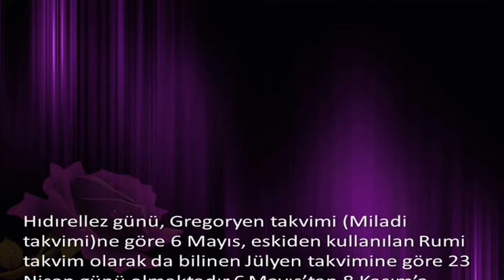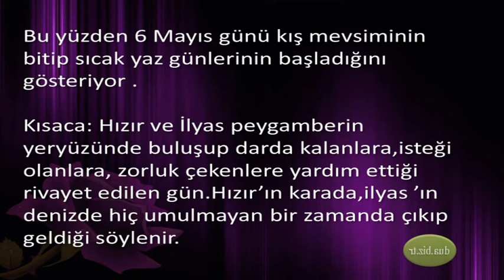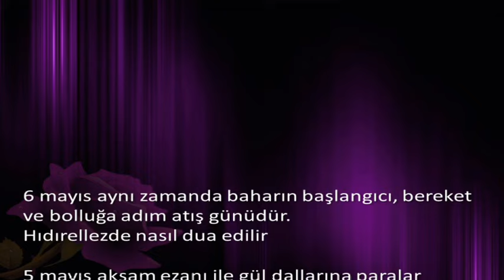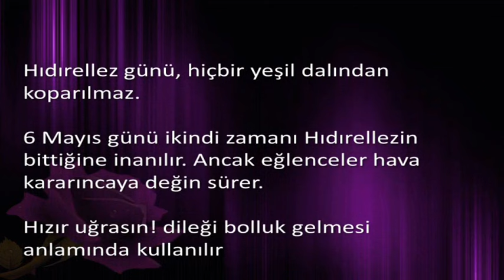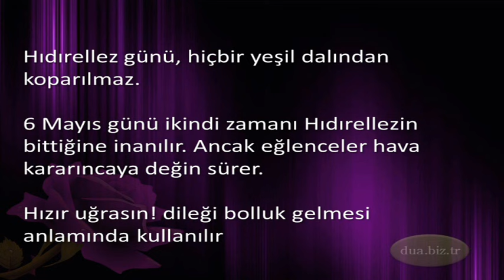Hıdırellezde nasıl dilek dilenir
Hıdırellezde nasıl dilek dilenir,Dua, gelmis olan dertleri, belâlari giderir. Gelmemis olanlarin da gelmelerine mâni olur.Çünkü, Peygamberimiz, “ Duâ belâyi önler.” buyurmustur.

“Kazâ, ancak ve yalniz duâ ile durdurulur.”.biz